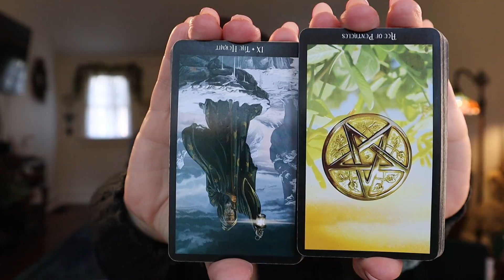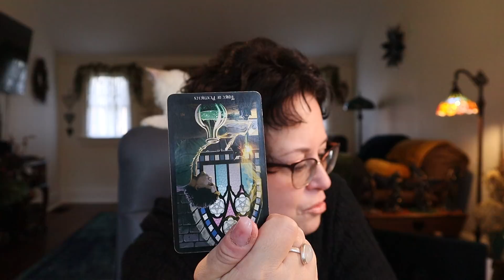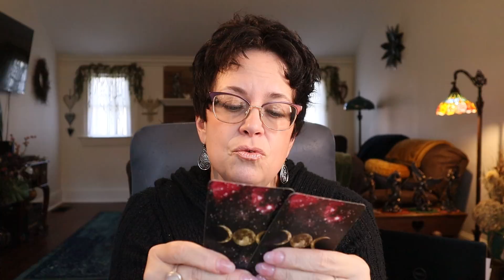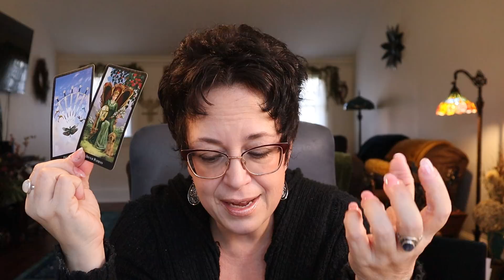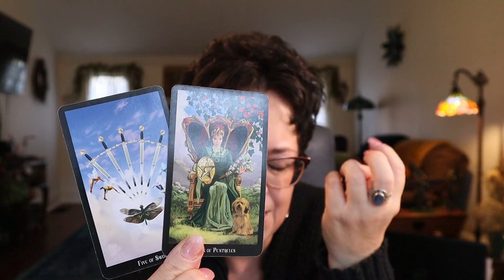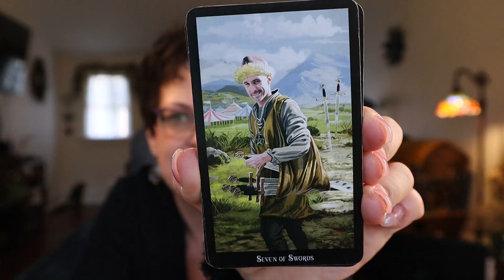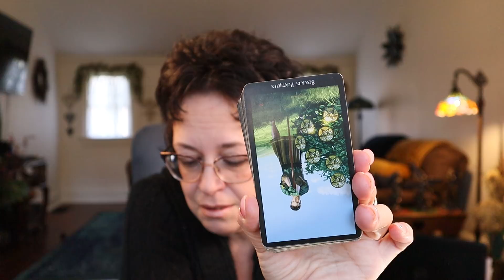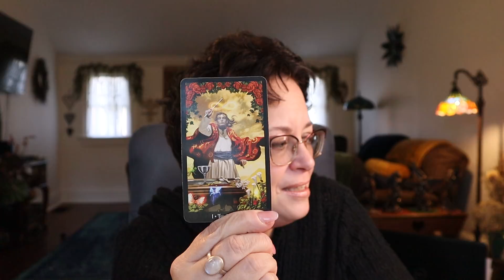The Daily Vibe #2 ~ Time's Up, Time to Invest Someplace Else ~Daily Tarot Reading